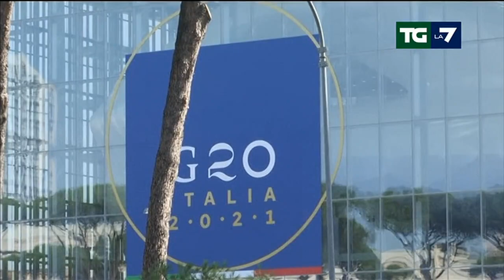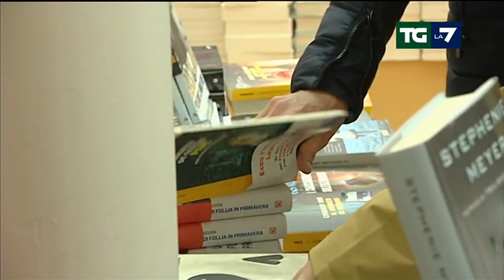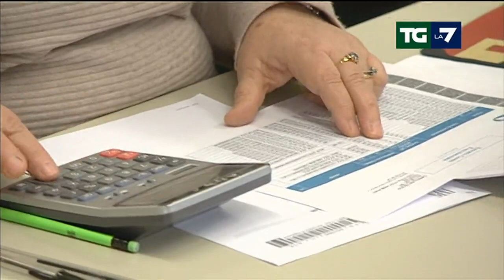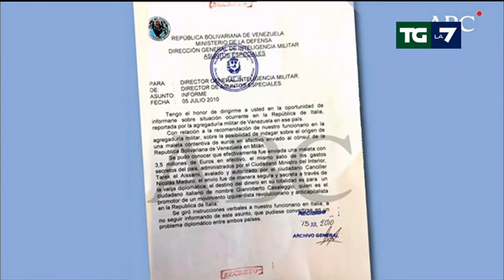Edizione delle ore 20.00 del 29/10/2021